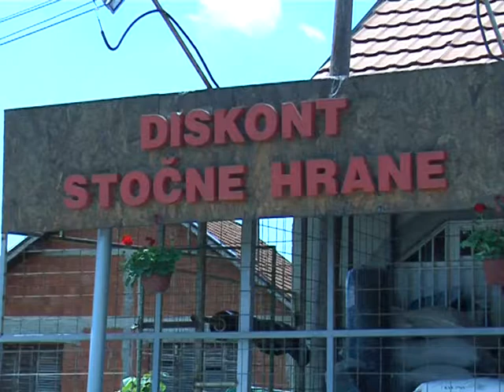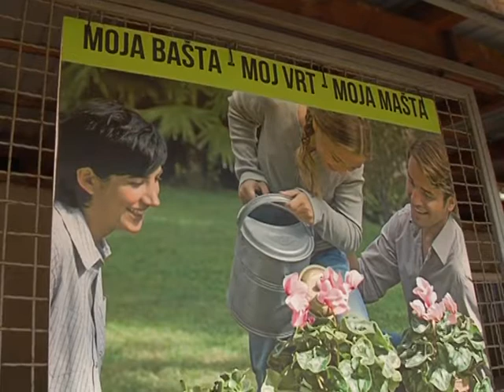POLJOPRIVREDNA APOTEKA ORANICA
Biznis ulica u Kragujevcu, Televizija Jasenica